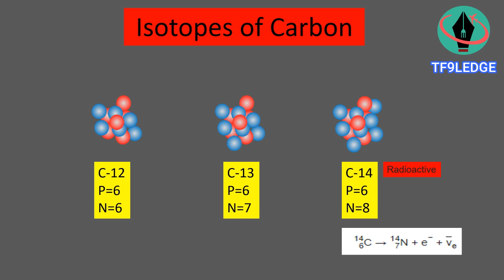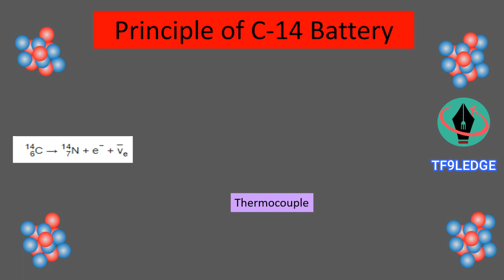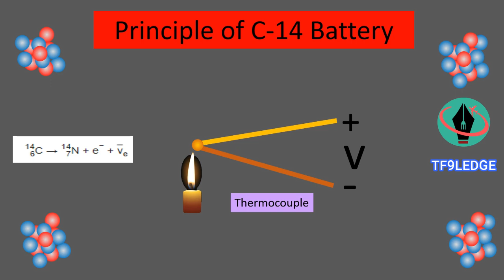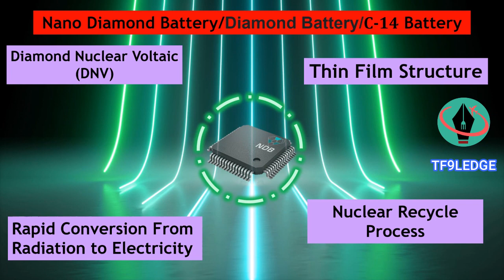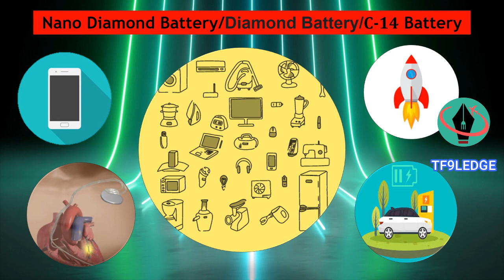Nano Diamond Battery (NDB) II Carbon Battery II C-14 Battery II Self Charging II Diamond Battery.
Nano Diamond Battery (NDB) II Carbon Battery II C-14 Battery II Self Charging Battery II Nuclear Battery.